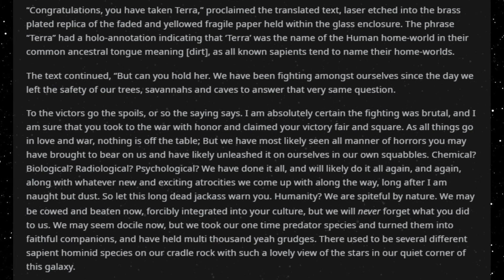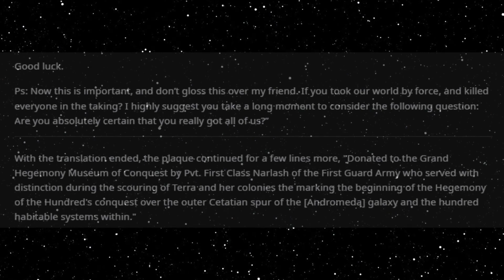Best HFY Reddit Stories: Congratulations, You Have Taken Terra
Umm. well done?

An original story written, and granted permission to narrate by u/cmdr_shadowstalker